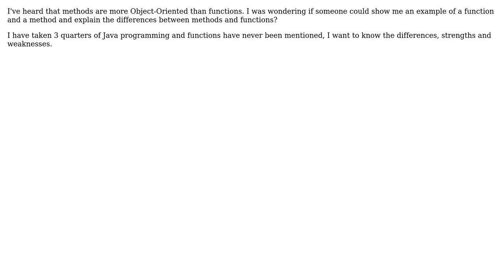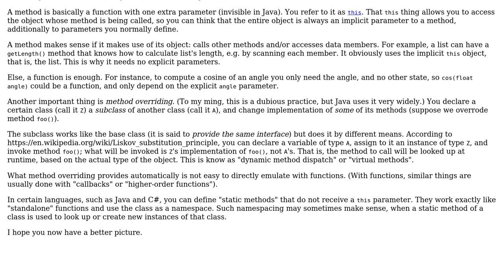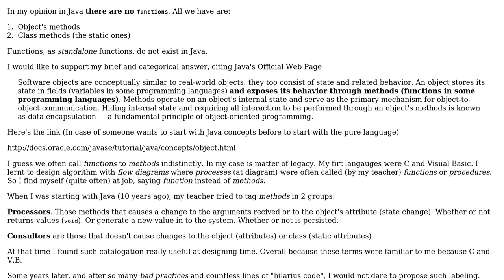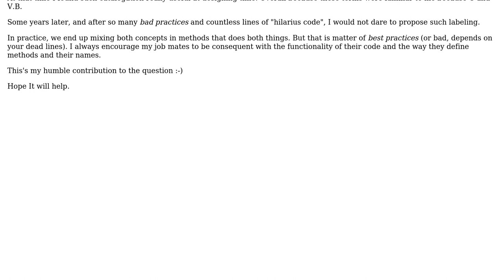Software Engineering: What's the difference between a function and a method? (4 Solutions!!)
Software Engineering: What's the difference between a function and a method?

With thanks & praise to God, and with thanks to the many people who have made this project possible! | Content (except music & images) licensed under CC BY-SA | Music | Images & others | With thanks to user Pieter B user Laiv user Karl Bielefeldt user GlenPeterson user Brian Agnew user Andrew user 9000 and the Stack Exchange Network Trademarks are property of their respective owners. You are responsible for your own actions.